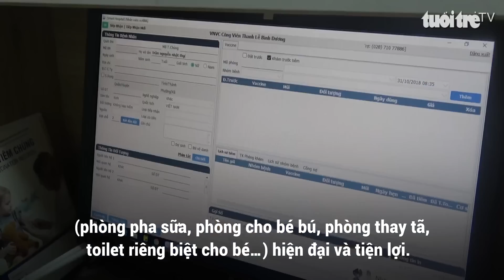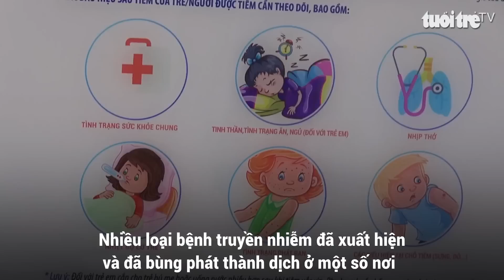Khánh thành trung tâm tiêm chủng 5 sao đầu tiên tại Bình Dương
Sáng 31-10, Trung tâm tiêm chủng vắc xin 5 sao đầu tiên tại Bình Dương đã đi vào hoạt động, nhằm đáp ứng nhu cầu chăm sóc sức khỏe, phòng chống dịch bệnh của người dân trên địa bàn tỉnh và vùng lân cận.

- Đường dây nóng: 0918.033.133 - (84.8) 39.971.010